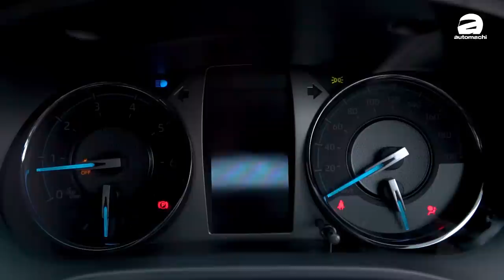2020 Toyota Hilux ，204 PS 的皮卡有什么厉害？（新车首试）｜automachi.com 马来西亚试车频道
Toyota Malaysia 在不久前正式发表了小改款的 2020 Toyota Hilux ，新车售价由 RM 92,880 起跳，并且在外形以及配备上有不少的升级。

而动力方面也一样有所更动，我国的 Hilux 与海外市场一样采用经过升级的 2.8L柴油涡轮增压引擎，这具引擎的最大马力达到了204 PS，峰值扭力表现500 Nm，经过升级之后它的马力已经和 Ranger Raptor 的2.0L引擎差不多，而原厂更表示 2020 Hilux 的加速表现比起 Ranger Raptor 还强！

不止如此，顶级版 2020 Hilux 这回还导入了 Toyota Safety Sense 先进主动式安全系统，包含了车道偏移警示，前方撞击预警以及主动式定速巡航，也让它成为我国最安全的皮卡之一。想知道改良后的 2020 Toyota Hilux 还有什么特别？今天的介绍影片可就别错过了！